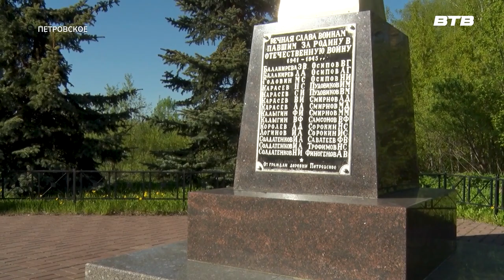НОВЫЕ ДЕРЕВЬЯ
25 молодых сосен было высажено в поселке Петровское у мемориала павшим воинам в годы Великой Отечественной войны. В акции приняли участие местные жители, школьники, представители администрации, организаций и служб округа.